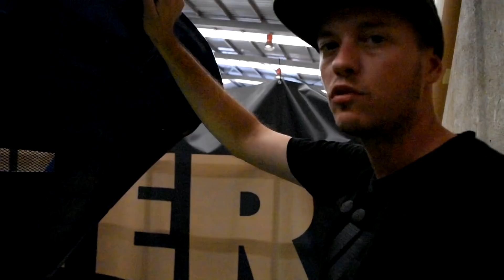Un BMW E36 con motor HONDA TURBADO 🚀 Visita a Hector EG en MRM 🔧 E36 swap K20 turbo - RPMlog #134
Esta semana he tenido que ir a Barcelona a por un coche que compré en una subasta para vender (modo compraventa ON), a por piezas para el Audi A4 1.9 TDI de 300 euros, a por llantas para el MR2 y a más cositas, y ya aproveché para hacerle una visita a HectorEG y compañía en MRM Performance Center.

Seguro que os gustan las cositas que nos enseñaron por allí, y también tenéis una sorpresa si llegamos a 10.000 likes 😝.

MRM Performance Center:
Camí J del Pol. Ind. Baix Ebr, 328, 43897 Tortosa, Tarragona

- Mi Instagram (fotos y pequeñas actualizaciones diarias con mi día a día, coches y nuevos proyectos)
- Mi canal de Twitch (dónde podréis ver mis directos y participar en ellos a través del chat, hacerme preguntas, etc)
- Mi canal de YouTube para directos (dónde subo los directos para los que no hayáis podido verlos en Twitch)

Empresas colaboradoras y gente que mola:

MaxpeedingRods (suspensiones roscadas, turbos, bielas y otras piezas aftermarket a precios increíbles):
TENÉIS ENVÍO GRATIS CON EL CÓDIGO Enchemao
¡IMPORTANTE! El código se pone y es efectivo JUSTO ANTES de pagar y terminar de realizar el pedido, hasta que no completáis todos los datos no se aplica el descuento.

MSI homologaciones (homologadores que saben hacer bien su trabajo y con ganas de aprender, homologan modificaciones en coches de calle, camperizaciones, motos, 4x4, etc)

Renesis Essential Parts (empresa española especializada en RX8 y motores rotativos, venden aceite especial para Wankel, recambios, etc)

Motorstories (comunidad de aficionados al mundo del motor, en nuestro Instagram estamos en la parte de "seguidos" todos los creadores de contenido que formamos parte de ella)

Mi material:

Cámara y objetivo

Canales creadores/distribuidores de la música que aparece en el vídeo (incluida la de fondo):